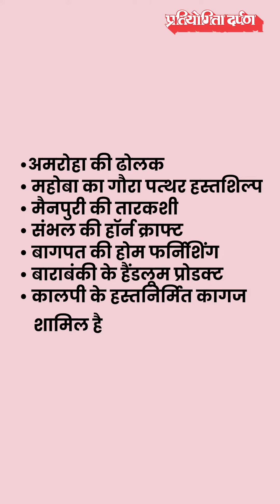उत्तर प्रदेश के 7 उत्पादों को मिला GI TAG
उत्तर प्रदेश के 7 उत्पादों को GI TAG मिलने से अपनी कला और संस्कृति की विशिष्टता के लिए प्रसिद्ध स्थानीय स्तर के उत्पादों को अंतरराष्ट्रीय पहचान मिलेगी.

साथ ही उत्पादों से जुड़े लोगों का आर्थिक सशक्तिकरण होगा और देश के निर्यात एवं राजस्व में वृद्धि भी होगी